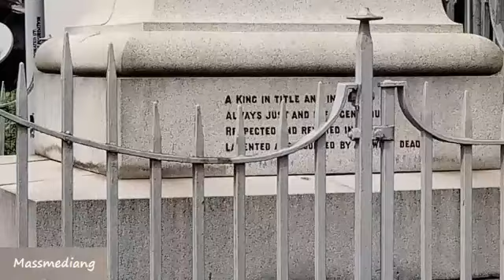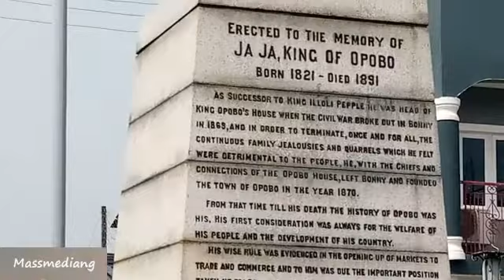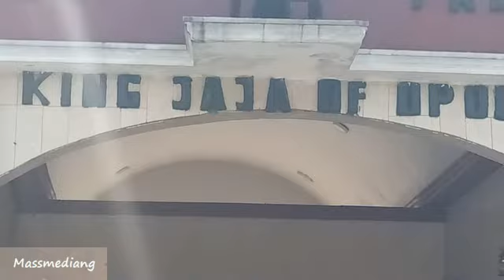My Visit to King Jaja's Opobo Land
King Jaja of Opobo was among the most prominent leaders and successful businessmen during the early colonial era. His activities in the palm oil business in West Africa marked him out as one of the smartest businessmen to have come out of the African continent. Opobo land is one of the most interesting tourist attractions in Nigeria where you get sights and sounds of the Kingdom from where Jaja controlled both local international trades and the sea shore from where thousands of giant canoes moved palm oil from Opobo to other parts of the world, including Britain.
This edition of Rural News Tourism is very interesting. Please don't forget to subscribe to my channel after watching this video.Like and share my videos too and click on the notification button to be the first to get our interesting videos.